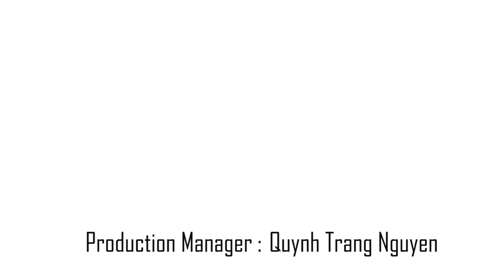Tự làm robot từ bàn chải đánh răng - Toothbrush robot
Bạn có nghĩ là có thể làm một con robot chạy lang thang với chiếc bàn chải đánh răng không? xem clip này xong bạn sẽ làm được đấy